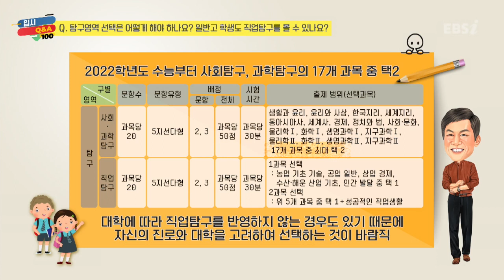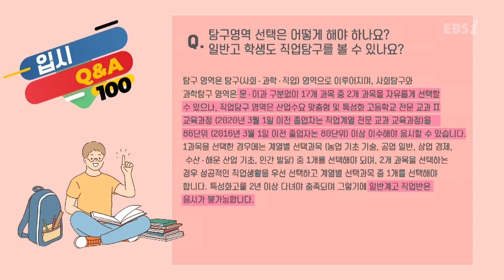탐구영역 선택은 어떻게 해야 하나요? 일반고 학생도 직업탐구를 볼 수 있나요? l 입시 Q&A 100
여러분의 입시 궁금증을 해결을 위해
EBSi 대표 입시 어벤저스가 뭉쳤다 🦸‍♂️

믿고 보는 인강 맛집 EBSi에서
가장 빠르고 정확한 입시 정보까지 한 번에 😎